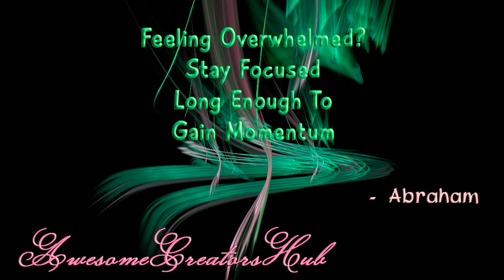Abraham Hicks snippet: Feeling Overwhelmed? Stay Focused Long Enough to Gain Momentum